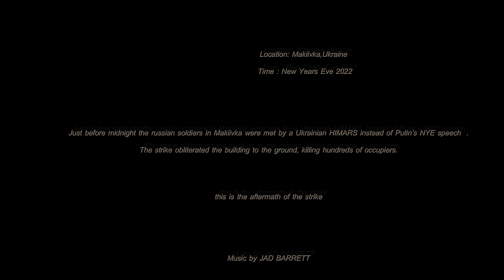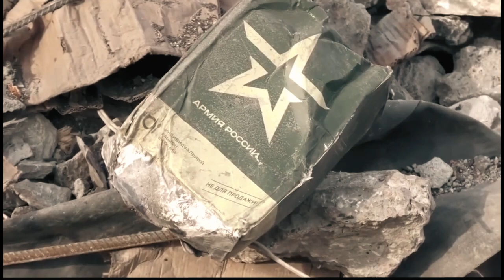Goodwill Gestures ( Original Mix ) by JAD BARRETT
Produced by JAD BARRETT